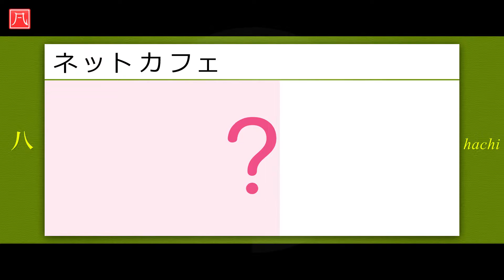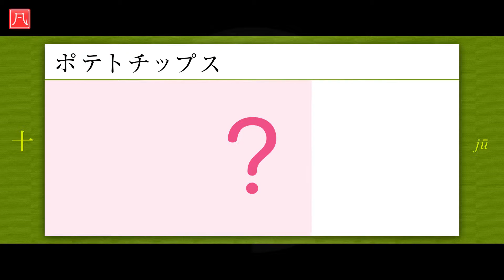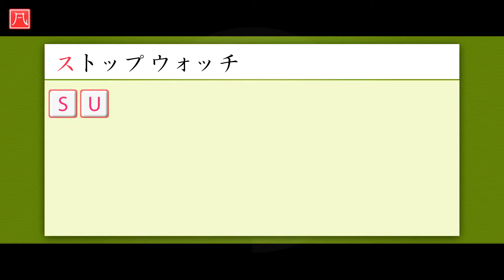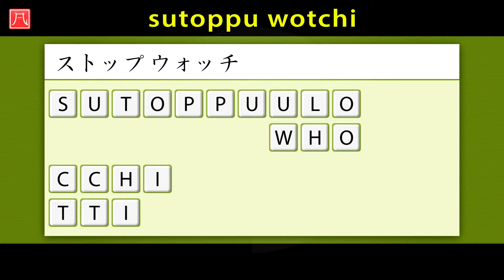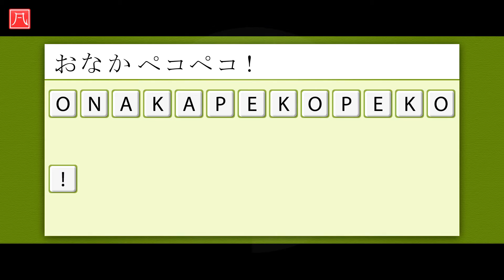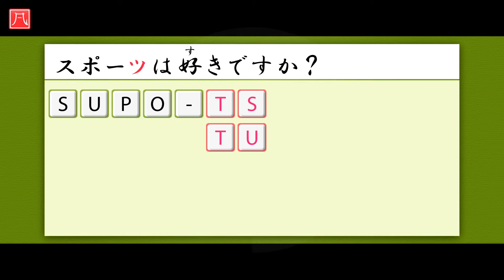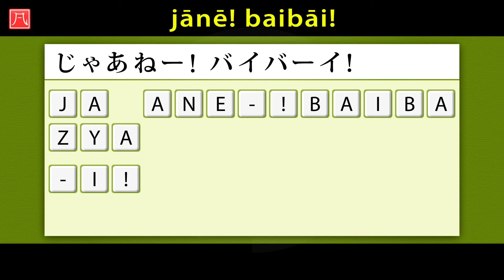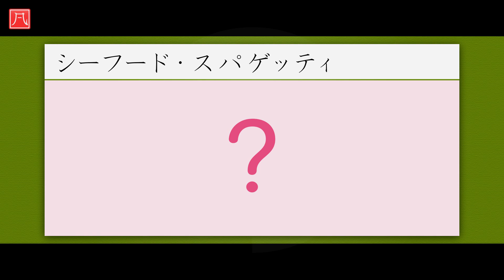Katakana（カタカナ）6 - Typing Quiz (文字入力練習)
Typing quiz of Katakana letters (text input by using English keyboard).
カタカナ文字の入力練習問題です（英字キーボード）。

◆ Preparation（準備）:
・Japanese text input program (such as Google Japanese IME) has to be installed on your computer.
　日本語文字入力プログラム（Google IME など）がインストールされている必要があります。
・Open text editor software and activate the Japanese IME.
　テキストエディタ・ソフトを起動して、日本語を入力できる状態にして下さい。

◆ How to Use（使い方）:
・Katakana letters will be shown.
　カタカナが表示されます。
・Input the same Katakana letter by the text editor software.
　テキストエディタ・ソフトでその文字を入力して下さい。
・Repeat the practice till you can input most letters correctly.
　ほとんどの文字を正しく入力できるまで練習を繰り返して下さい。

◆ Voice Actors（声の出演）:
・Kanae Kokubun　国分香奈枝
・Yū Nagase　長瀬ユウ
・Masahiro Kobayashi　小林将大
・Asuka Suzuki　寿松木明日花

詳しい解説は、ジャパニーズ・レッスン・ドットコム - カタカナコース - 第6課をご覧ください。